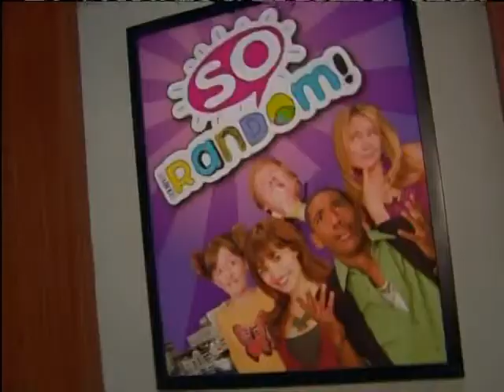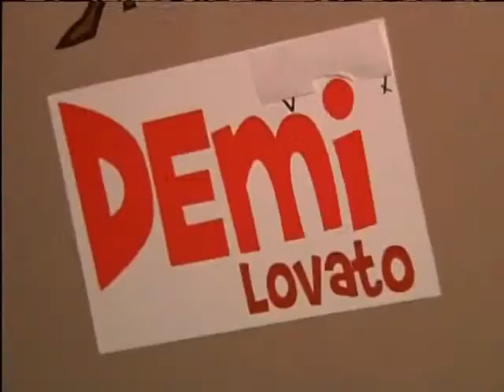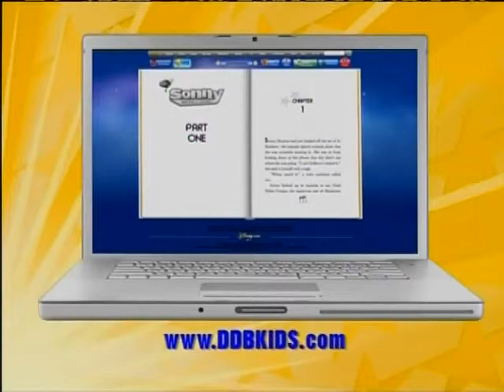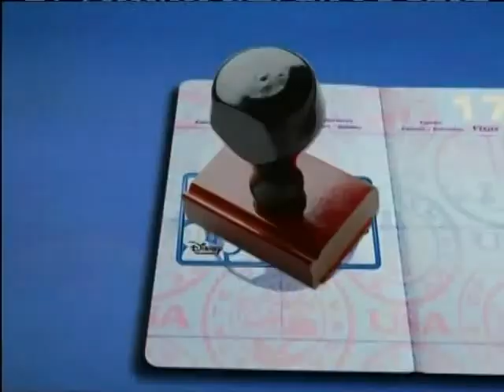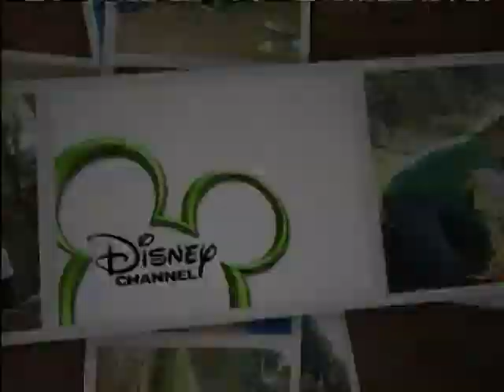04.06.2010 + Disney Channel